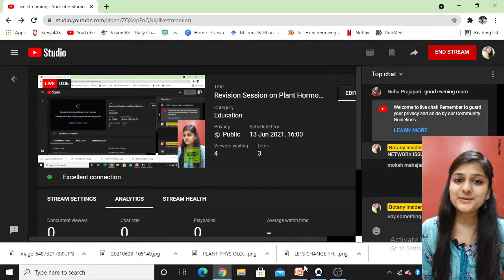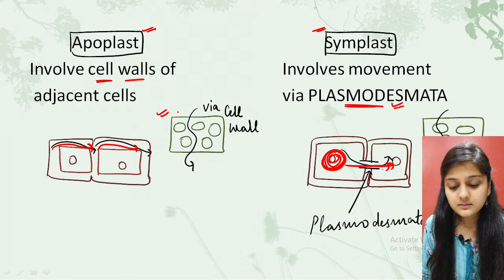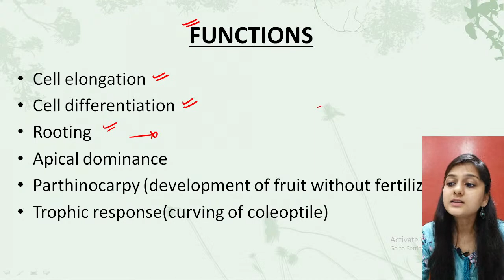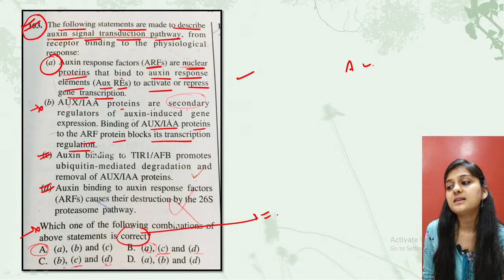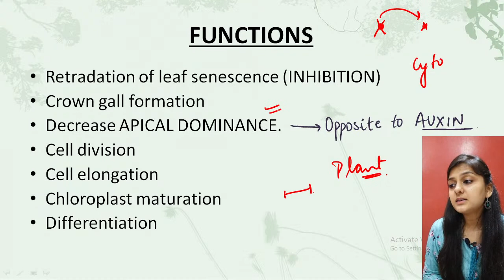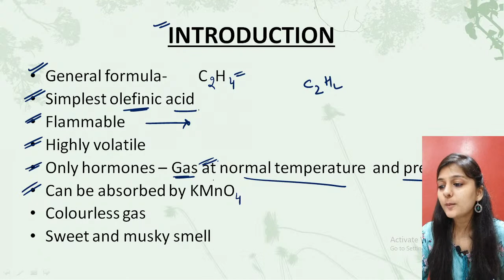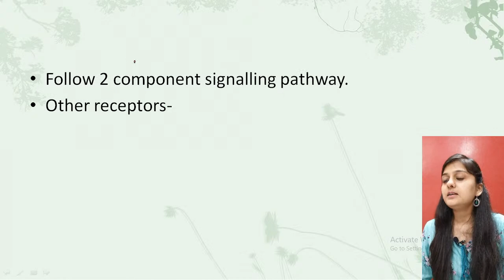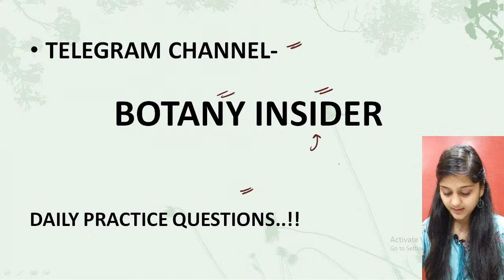Revision Session on Plant Hormones- PART-2 with KAJAL JAIN AIR-98 JRF II Plant Physiology II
In this LIVE SESSION  we will be revising Plant Hormones Part-2